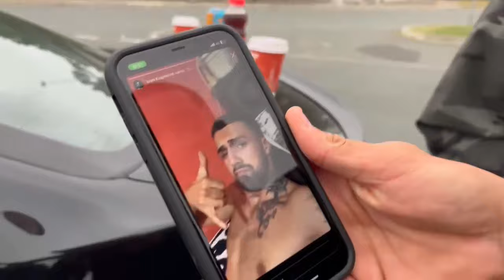Zolika istukao Rusa 😱 Šimula Pao 🤕 Batočina VLOG 4#